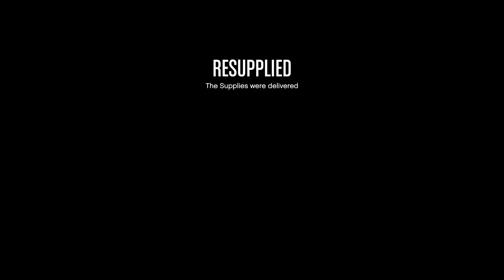GTA5Online - Guusje Just Loves Her Scramjet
Scramjets and sticky bombs. Always a winning combination.